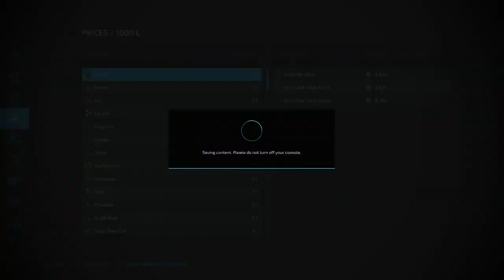Drilling Our Fields Ep:2 East Vinland NJ USA Farming Simulator22